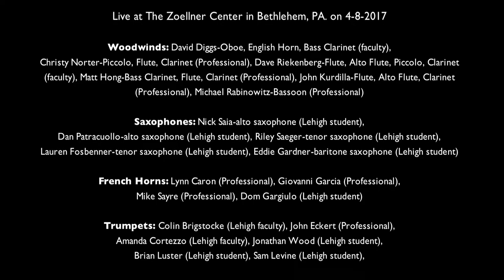Sketches of Spain-"Concerto de Aranjuez"-4-8-2017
Sketches of Spain
"Concerto de Aranjuez"
Composed by Joaquin Rodrigo       Arranged by Gil Evans
Bill Warfield-Trumpet       Guest Conductor: Rob Middleton

Live at The Zoellner Center in Bethlehem, PA. on 4-8-2017

Woodwinds: David Diggs-Oboe, English Horn, Bass Clarinet (faculty),

Saxophones: Nick Saia-alto saxophone (Lehigh student),
Dan Patracuollo-alto saxophone (Lehigh student), Riley Saeger-tenor saxophone (Lehigh student), Lauren Fosbenner-tenor saxophone (Lehigh student), Eddie Gardner-baritone saxophone (Lehigh student)

French Horns: Lynn Caron (Professional), Giovanni Garcia (Professional), Mike Sayre (Professional), Dom Gargiulo (Lehigh student)

Trumpets: Colin Brigstocke (Lehigh faculty), John Eckert (Professional), Amanda Cortezzo (Lehigh faculty), Jonathan Wood (Lehigh student), Brian Luster (Lehigh student), Sam Levine (Lehigh student),

Trombones: Ken Mease  (Professional), Tim Sessions (Faculty), Eric Wolf (Lehigh student), Bass Trombone: Noah Saltzman (Lehigh student), Joe Randazz0 (Professional)

Tuba: Sam Burtis (Professional)

Piano: Amalia Cote (Lehigh student)
Harp: Cheryl Cunningham (Professional)
Guitar: Bob DeVos (Lehigh faculty) on “Solea”
Bass: Jake Hasluck (Lehigh student) electric, Mark Wade (Lehigh faculty)

Drums: John Rogers (Lehigh student), Scott Neuman (Lehigh faculty)

Percussion: Marios Christodoulou (Lehigh student), John Rogers (Lehigh student), Scott Neumann (Lehigh faculty)

Visit billwarfield.net